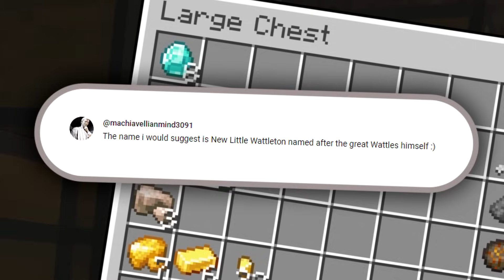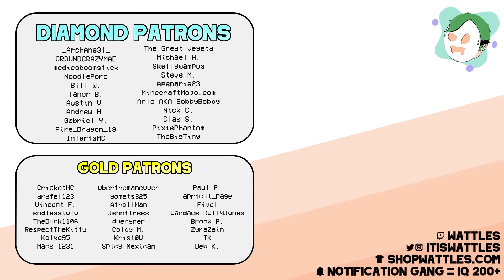How I Found The TRIAL CHAMBERS In Hardcore Minecraft 1.21! (#5)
Minecraft 1.21 Hardcore is back with a brand new adventure into the caves today! Today we try to figure out how to find the trial chambers in Minecraft 1.21!

SEED: wattles

In this Hardcore Minecraft series we are limited to 100 days In Minecraft 1.21 Survival. In these 100 Days we will have to do as much as we possibly can. This series is technically played in hardcore minecraft 1.20 with experimental 1.21 features, experimental villagers, and the bundle enabled!! This is played on Minecraft Java Edition but Minecraft Bedrock edition is pretty much the same.

if you read this comment "tryles"